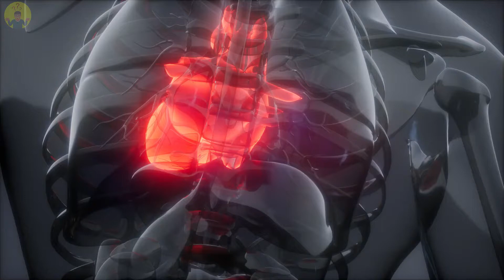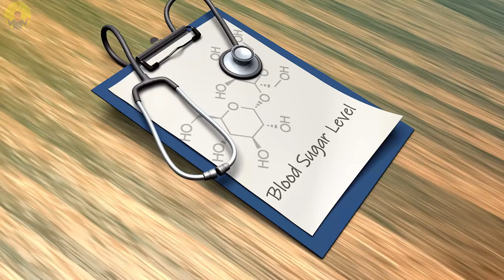Benefits of Eating Grapes [ You Didn't Know These Nutritional Facts of Grapes ]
Grapes are generally considered a superfood. I know you're wondering why. Watch this video to see why you should be eating grapes.